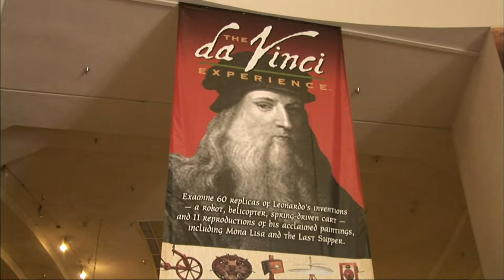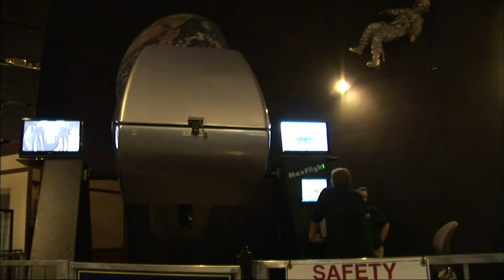【K】USA Travel-San Diego[미국 여행-샌디에이고]발보아 공원, 항공우주박물관/Balboa Park 1/Aerospace Museum/Exhibit Hall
[한국어 정보]
1868년에 개장한 발보아 공원, 공원에는 스페인, 멕시코 등 제각기 다른 건축양식으로 지어진 건물들이 공원 곳곳에 있다. 이곳에는 동물원, 미술관을 비롯하여 13개의 세계적 수준의 박물관이 있다. 공원에는 만 여 그루 이상의 나무들과 예쁜 연못들이 있어 이곳을 찾는 사람들에게 즐거움을 준다. 나는 이곳에 있는 13개의 박물관 중, 가장 인기 있는 항공우주박물관을 찾았다. 입구에 전투기 두 대가 방문자들을 맞이하고 있었다. 샌디에이고는 전통적으로 항공 산업에 관심이 높은 지역이다. 박물관 중앙 로비에는 실제 사용된 아폴로 9호의 사령선이 전시되어 있다. 세 명의 우주인 탑승하고 1969년 3월 발사되어 지구를 152회 돌고 귀환한 우주선이다. 린드버그는 1927년 5월 20일 샌디에고에서 제작한 ‘스피릿 오브 세인트루이스 호(號)’를 타고, 뉴욕∼파리간의 대서양 무착륙 단독비행에 처음으로 성공 했다. 린드버그를 기념하는 특별 전시장에는 그의 흉상과 당시 비행기와 같은 크기의 모형이 전시되어 있다. 옆 전시관에는 천재 발명가 레오나르도 다빈치의 뛰어난 업적을 기리는 전시회가 열리고 있었다. 이것은 다빈치가 설계한 투석기를 실제 크기로 제작한 것이다. 이곳에 만든 모형들은 관람객들이 직접 체험 해 볼 수도 있다. 한 관람객이 유심히 한 모형을 보고 있다. 바로 다빈치가 설계한 자동차다. 지금의 삼륜차 형태를 하고 있다. 그 외에도 다빈치는 비행기구, 낙하산 등 많은 것들을 설계 했다. 전시장 내부에는 초창기의 비행기부터 최근의 첨단 우주선까지 항공기의 역사를 볼 수 있다. 전시장 한쪽에는 비행 시뮬레이터가 있다. 실제 비행기를 조종하는 것 같은 기분이 드는 이 체험 프로그램은 조종사를 꿈꾸는 어린아이들에게 무척 인기가 높다. “우리는 둘 다 비디오 게임을 했어요. 비행기를 아주 높이 운전했어요. 근데 결국 추락했어요. 작은 골짜기로요.“ “하지만 전 어떻게 하는 줄 알아요. 저는 추락하지 않았어요. 안전히 착륙했어요.“

Opened in 1868, Balboa Park, park in Spain, Mexico, building each with different architectural styles are all over the park. It has a zoo, of 13 world-class museums, including the Museum of Art. There are beautiful ponds and trees of more than just trees in the park it gives pleasure to people looking for a place. I am of the 13 museums in this place, found the most popular Air and Space Museum. Both fighters were at the entrance to greet visitors to return. San Diego has traditionally been an area of ​​high interest to the aviation industry. Museum Central Lobby has actually used the Apollo 9 command module are on display courtesy. The three astronauts on board to launch in March 1969 by circling the Earth 152 times the returning ship. Lindbergh ride produced by the San Diego May 20, 1927 "Spirit of St. Louis call (號) ', succeeded for the first time in the Atlantic nonstop solo flight between New York-Paris. Exhibition space to celebrate Lindbergh has exhibited his bust and the size of the model, such as the time the plane. Next to the exhibition hall there was held an exhibition to honor the outstanding achievements of genius inventor Leonardo da Vinci. This would have made a catapult Da Vinci designed in actual size. Models made here Visitors may try their hand experience. A visitor is watching closely a model. The right car is designed by Da Vinci. And it is now in the form of a tricycle.

[Information]
■클립명 :아메리카017-미국12-14 발보아 공원, 항공우주박물관/Balboa Park 1/Aerospace Museum/Exhibit Hall
■여행, 촬영, 편집, 원고 : 조성만 PD (travel, filming, editing, writing : KBS Sungman Cho TV Producer)

[Keywords]
아메리카,America,아메리카,미국,USA,United States of America,US,조성만,2009,8월 August,캘리포니아,California,California